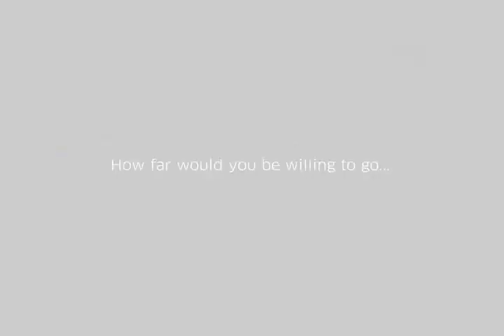SOTC.flv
Trailer para video juego: Shadows of The Colossus, Felix Paula